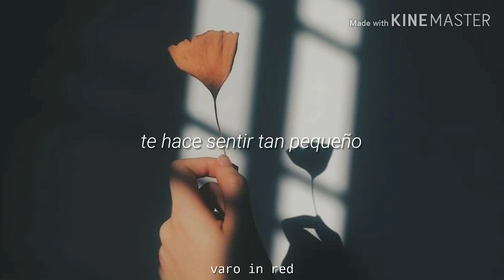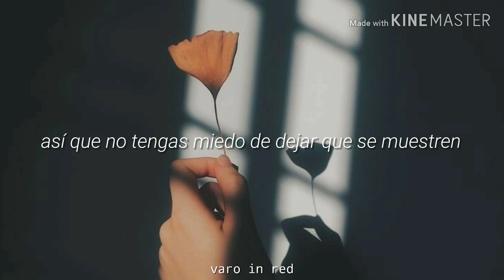True Colors // Marina | sub español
Marina And The Diamonds - True Colors (Traducida/Subtitulada al Español)

- All the copyright goes to MARINA

MARINA, Marina and The Diamonds, True colors, Español, Sub Español, Subtitulada, Traducida, Subtítulos, Traducción, Sub Español, varo in red